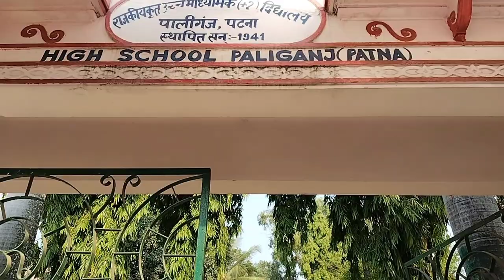बिहार में कोई रूल का पालन नही करते, शिक्षक का हुआ बुरा हाल🤦collegevlog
first vlogging video
first vlog video
vlogger
blogs
first vlog
first vlog video
kids vlogging
Bihari girl Priya
vlogger
famous vlogger
dancer sanatan vlog
savitri vlog
koderma vlog
jhumri telaiya vlog
vloggin kaise kare
manoj dey
vlogging
daily vlog
kidsvlog
my first vloggging video
daily vlogs
daily vlogging
female vlogger
family vlog
lifestyle vlogging
famous vlogger
family vlogging video
kids video
kids fashion
baby girl
sawan vlog
kanwar yatra
saurav joshi vlog
flying beast
Lovemarriage Couple
Lovemarriage cutecouple
Lovemarriage Couplevlog
Lovemarriage couplelife
Lovemarriage couplereallife

Love marriage couple tik tik video
Love marriage couple Indian
Love marriage couple koderma
sari collection
Sweet couple
First vlog,
First video,
Flying Beast,
Aditya vlog,
Vikash kokariya vlogs,
Adarsh Thakur vlogs,
don't 4u vlogs,
First vlov ever,
Support guys,
Number one vlogger,
My first vlog happy new year,
Blogs,
Hindi vlogs,
Vlogs in India,
Indian vlogger,
Deshi vlogs,
Deshi vlogger,
Village vlogs,
Town vlogs,
My first vlog of village
daily vlog
female vlogger
family vlog
my first vlog
first vlog
lifestyle
kids video
kids fashion
baby girl
family time
bihari girl vlog